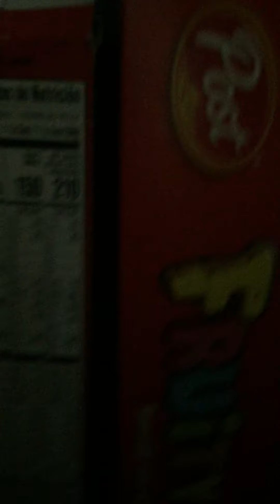Dog hide in seek with friend cam part one.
My dogs Elsa and Charlie